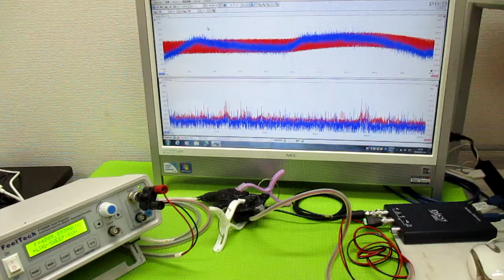オリジナル非線形共振現象 ultrasonic-labo